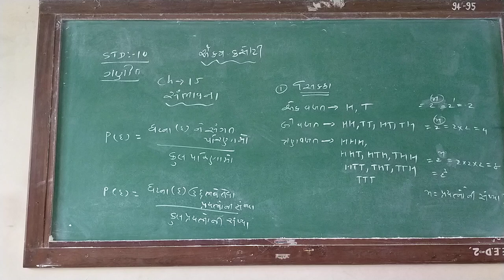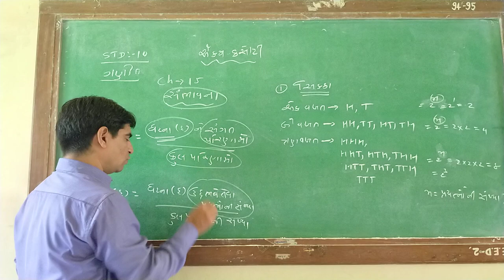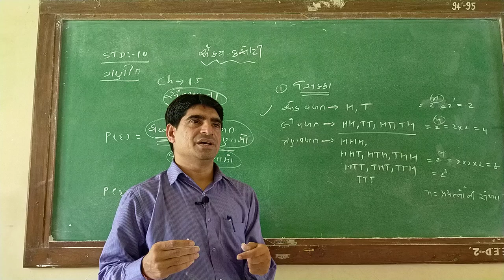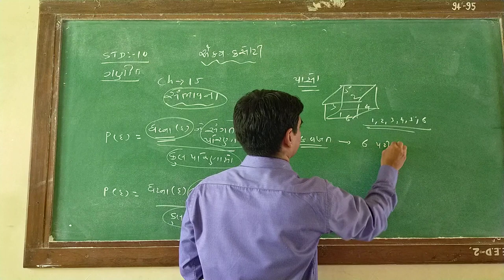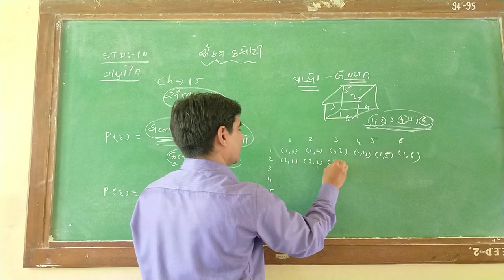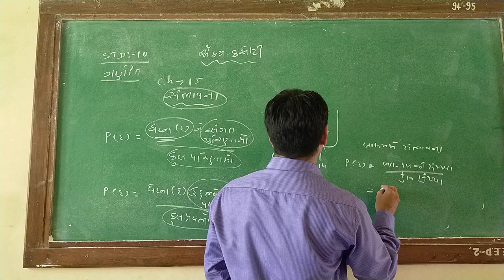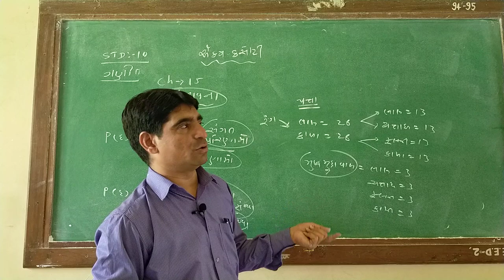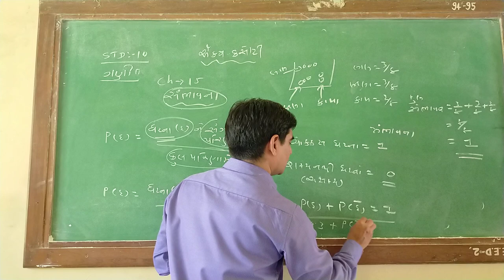એકમ કસોટી માટે // ગણિત // ધોરણ -10 //પ્રકરણ-15//સંભાવના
એકમ કસોટી ની તૈયારી માટે ખાસ ...
     જડપ થી અખા પ્રકરણ ની પુનરાવર્તન. ..
STD-10// ગણિત // પ્રકરણ -15 ( સંભાવના )
    ધોરણ -10 નું ગણિત નું આ પ્રકરણ ખુબજ અગત્ય નું છે બોર્ડ માં 4 - માર્ક્સ નું આવે છે અને વિદ્યાર્થીઓ ને સહેલું પણ લગે છે માટે તેના સ્વાધ્યાય અને ઉદાહરણ ના બધા દાખલા ની સંપૂર્ણ માહિતી અહી વિડિયો માં આપવામાં આવી છે.//